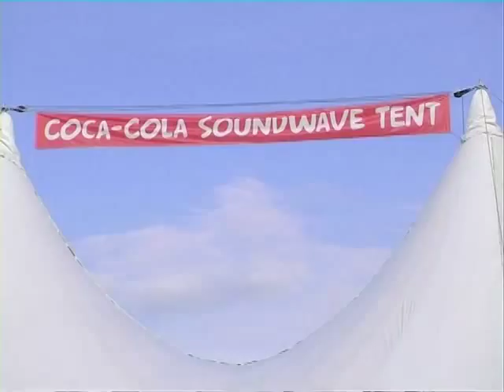Cyanna - Electron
Greece - Cyanna (pronounced see-anna) is a powerful blend of rock n roll and electronic beats. Having won the Greece Coca-Cola Soundwave contest they were invited to play in the Coca-Cola Soundwave Tent at the Hurrican festival, Germany.